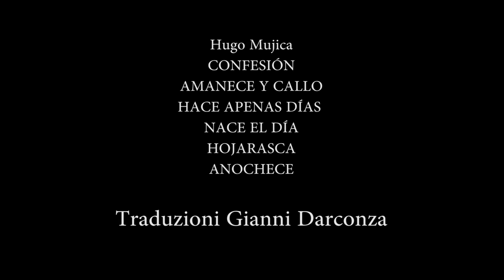Bologna in Lettere 2021 Hugo Mujica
SOUTH AMERICAN POETRY REVIEW
a cura di Marisol Bohórquez Godoy
Hugo Mujica (Argentina)
Traduzione Gianni Darconza